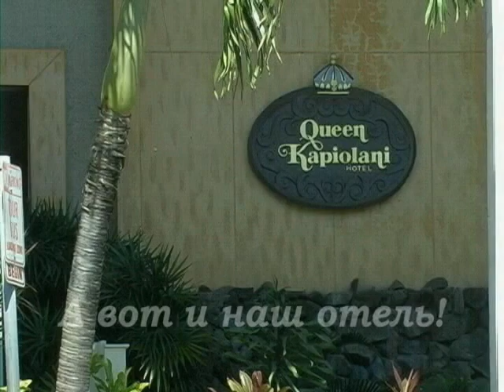VTS 02 1